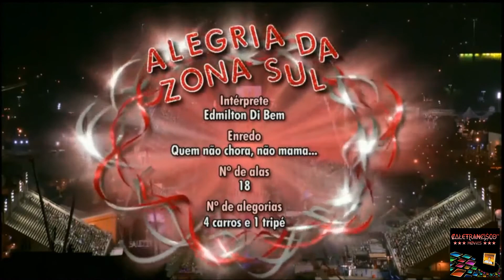Alegria da Zona Sul 2013...By Calefrancisco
Quem não chora, não mama ...

14ª Colocada do Grupo A com 296,4 pontos

Autor do Enredo: Eduardo Gonçalves

Carnavalesco: Eduardo Gonçalves

1º Casal de Mestre-Sala e Porta-Bandeira: Andreya Neves e Fabio Jr

Bateria: componentes comandados por Mestre Esteves

Autor(es) : Pixulé, Daniel Katar, Victor Alves, Cathola, Vinicius Amaral e Edmilton Di Bem

Puxador: Edmilton Di Bem

The video and music content originates from Carnival in Rio, Rio de Janeiro, Brazil broadcast by the open

public television-network, sorted through my personally recorded collection of "Carnaval Videos", edited by myself with the multi-media software ROXIO CREATOR NXT-PRO